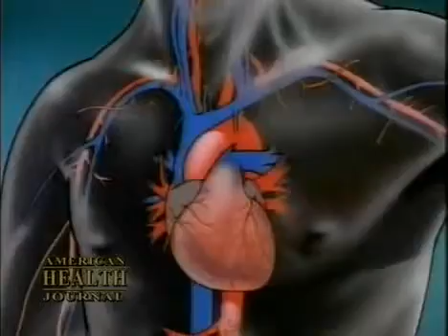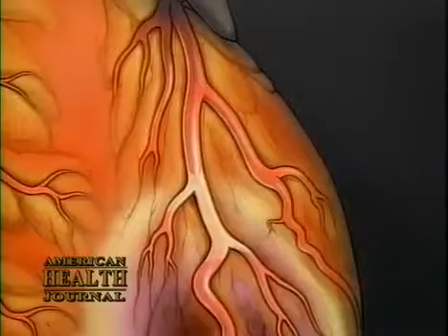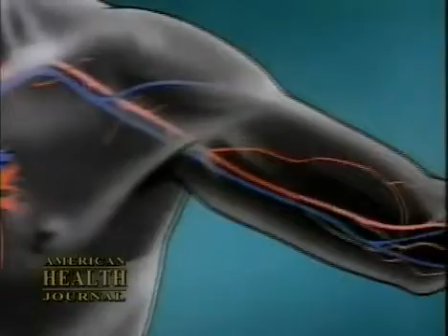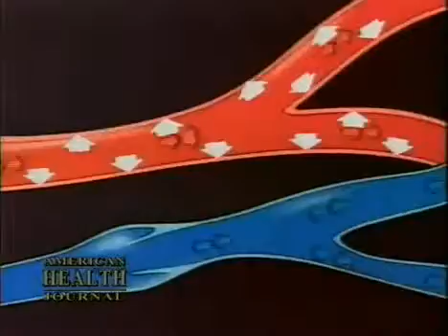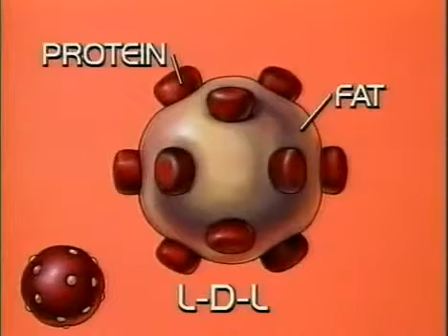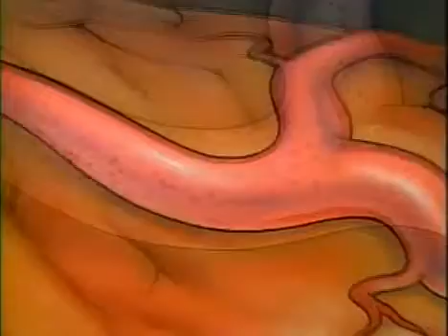LArg Pt2 DrLI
Production and Benefits of NO - Arginine, Citrulline & Nitric Oxide Part 2 (5:33)

Nutrients required for the production of Nitric Oxide. Prolonging the life of Nitric Oxide in the body with the use of antioxidants. The many benefits of Nitric Oxide within the body. Increasing Nitric Oxide in the brain improves and restores memory and learning.